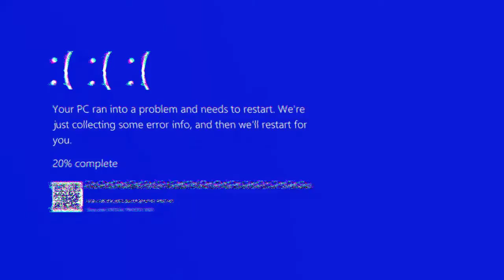Street Woman Fighter (스트리트 우먼 파이터) SWF Playlist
→Pretty savage
→Run the word x Boss btch
→Booty x Mi gente
→Hey Mama